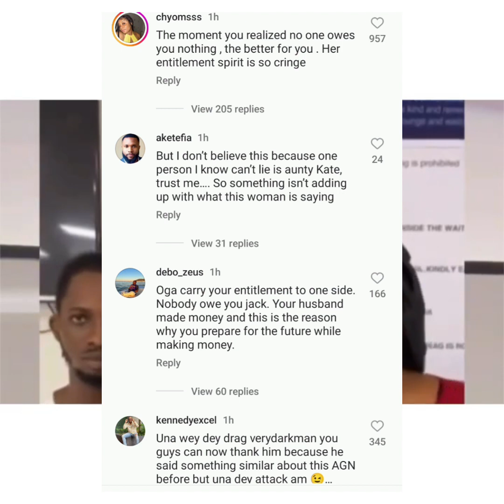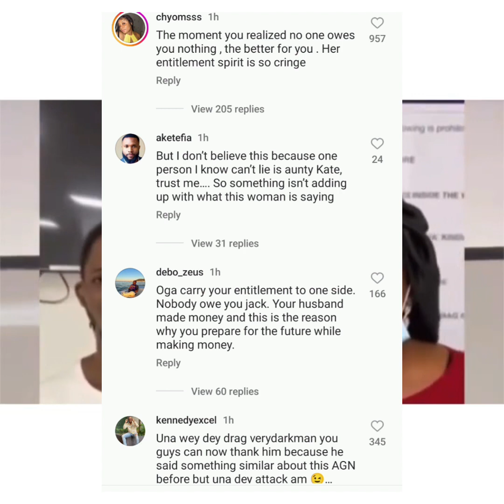Mr IBU wife React to the AGN of Nollywood| They ab@ndoned my husband